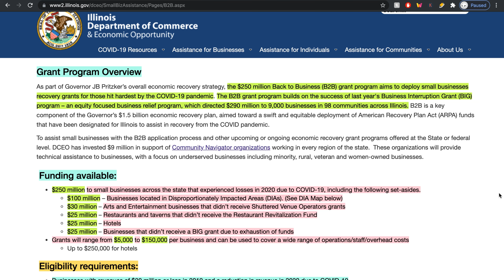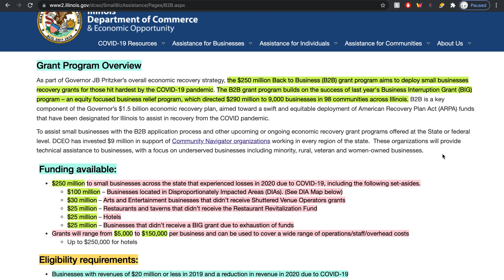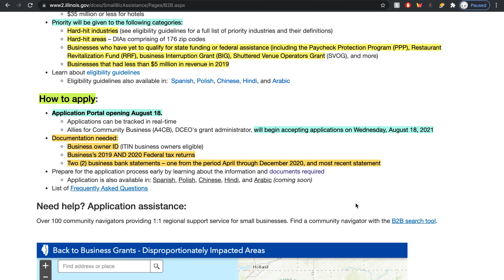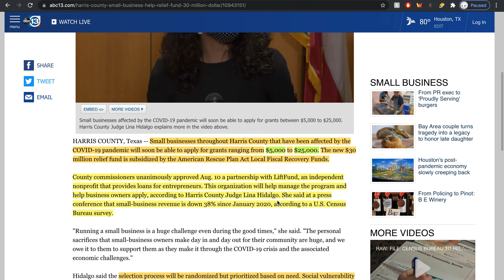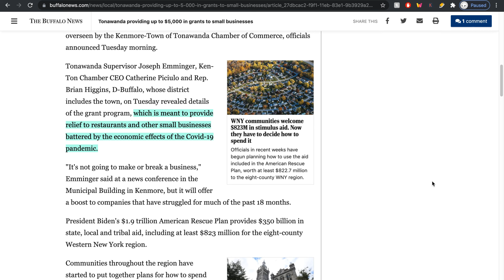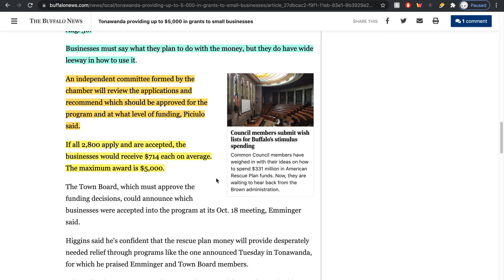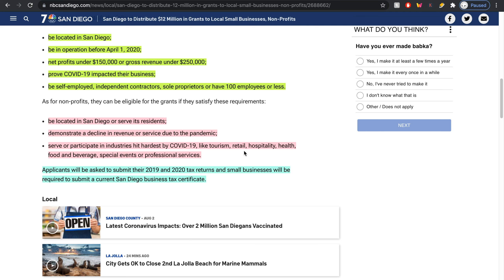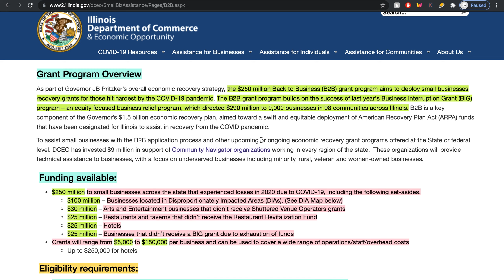These States Will Give You $5,000 Grants For Your Small Business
New small business grant programs are coming this month! Apply for a $5,000 grant, It will be FIRST COME FIRST SERVE. The Good news is that states are coming out with more business grants to support local small businesses. These will be great PPP alternatives and EIDL alternatives. Get the funding your small business deserves.

0:00 intro new grants
1:45 Illinoise Back To Business Grant
4:45 Texas business Grant
6:41 Tonawanda New York business Grant
9:01 San Diego Grants
10:30 outro

$15,000 business grant
$10,000 grant for small business
small business grant
small business programs
ppp alternatives
eidl alternatives
sba loans
sba grants
eidl increase
eidl news
ppp news